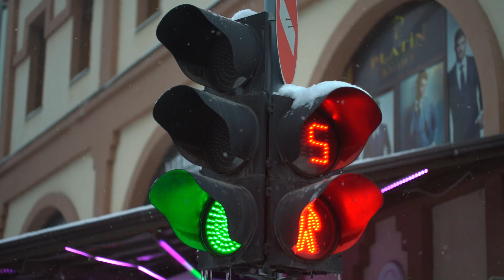BIG CITY LIFE | FULL HD VIDEO 60 FPS | RELAX MUSIC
Let's relax and enjoy the beautiful views of nature and calm music.  Our planet is so beautiful.